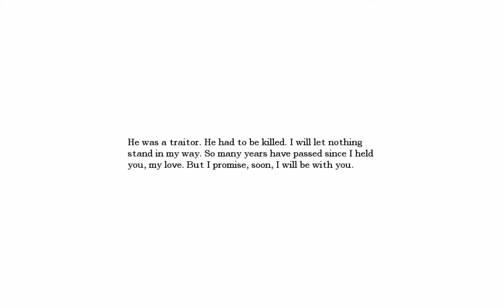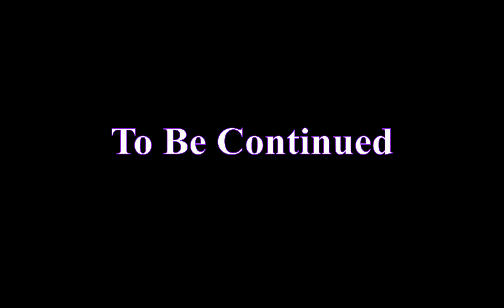Amnesia - Abduction - Part 10 Ƹ̵̡Ӝ̵̨̄Ʒ